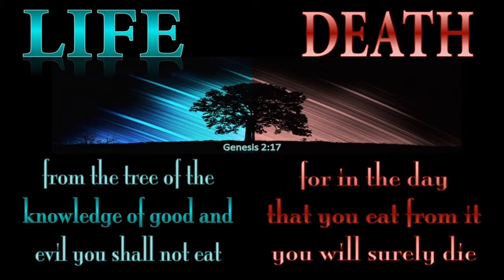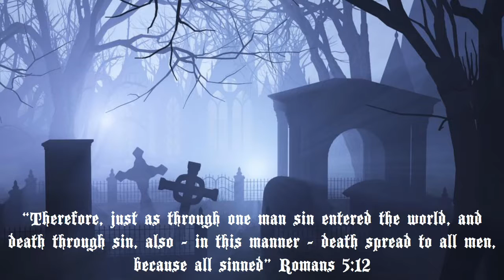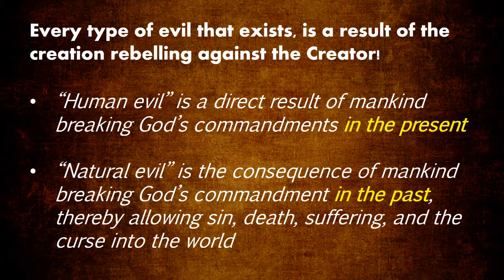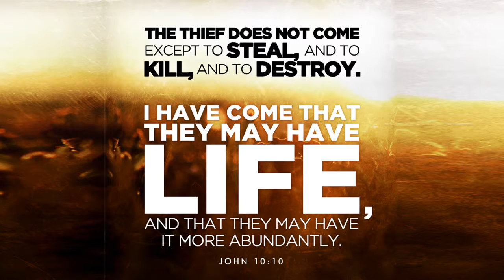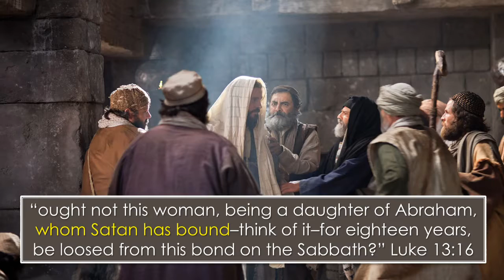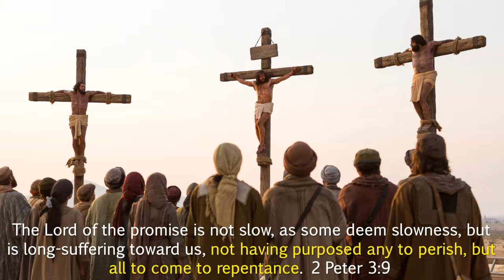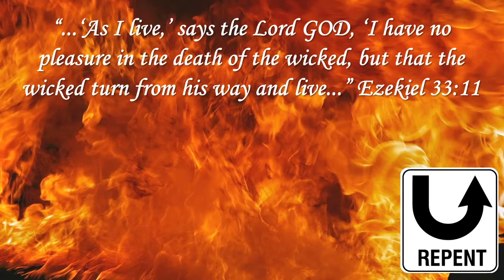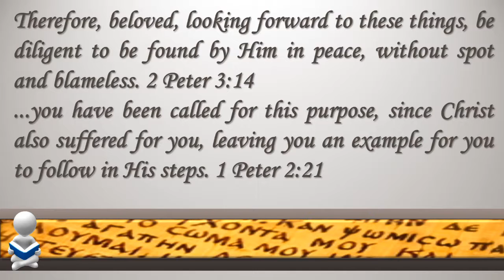The War Against God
Many people throughout history have challenged the existence or the character of the Biblical God by using the formal logical argument known as the "problem of evil", and we welcome you to join us as we explore the weaknesses and omissions of this argument that render it obsolete. Please join us as we discover all the Bible teaches in regards to the origin of evil and why God allows evil to exist in this present age!